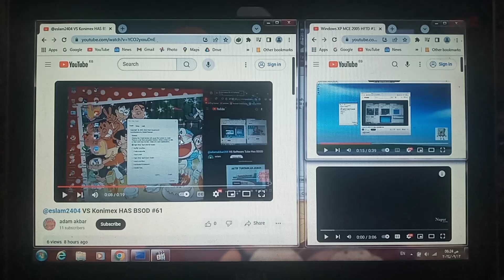VS Earrape Scream @spongebobloveos5772 Nav Haryanvi Has BSOD